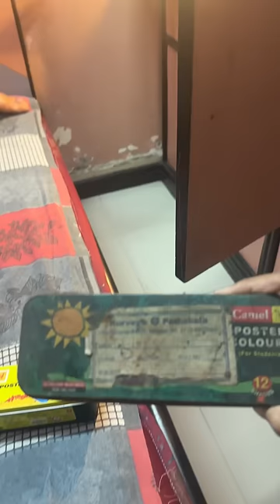LwS day 171/1000